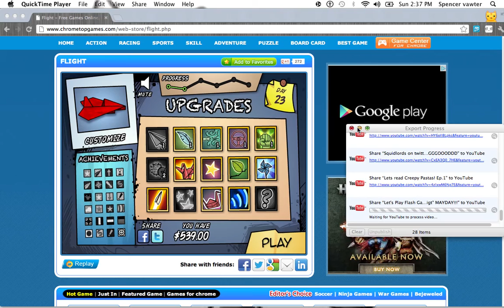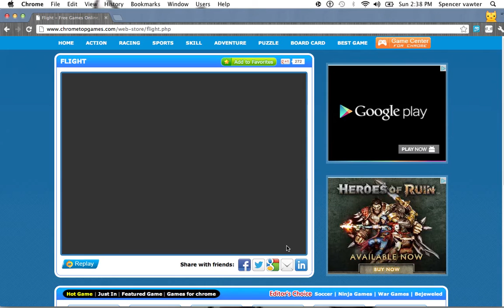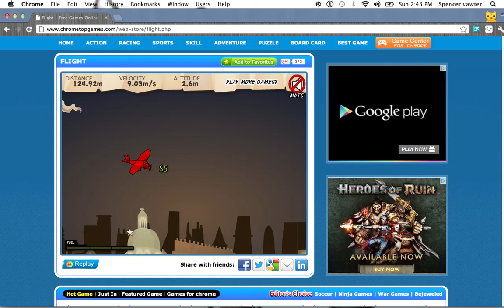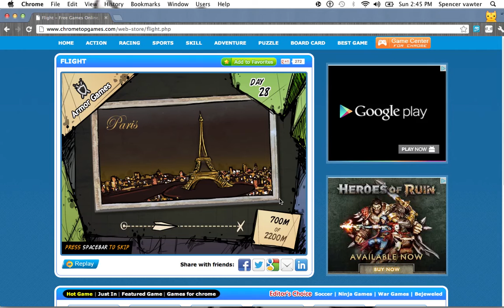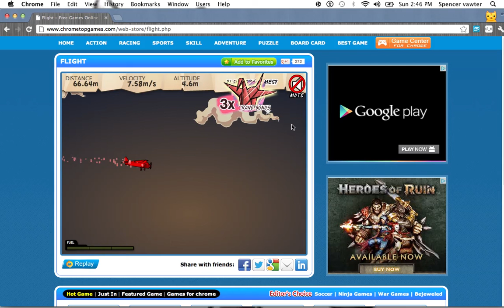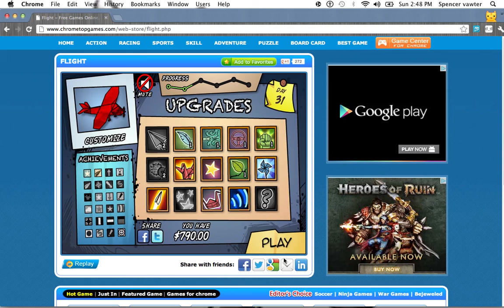Let's Play Flash Games! Ep.3 "Flight" Stupid Plane!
Lets fly a damn paper plane!